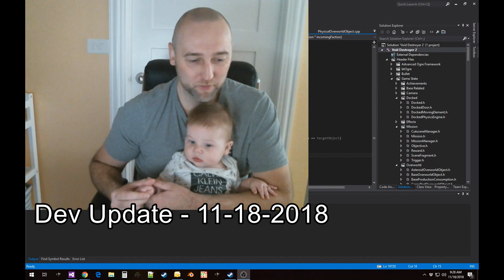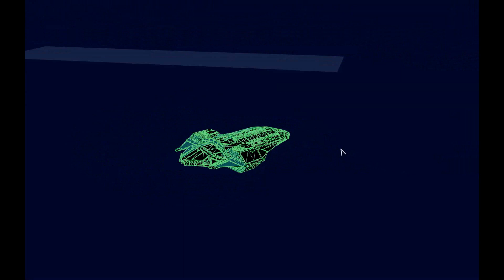Void Destroyer 2 - Development Video - 11-18-2018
Void Destroyer 2 is an indie sandbox space combat sim and RTS hybrid.